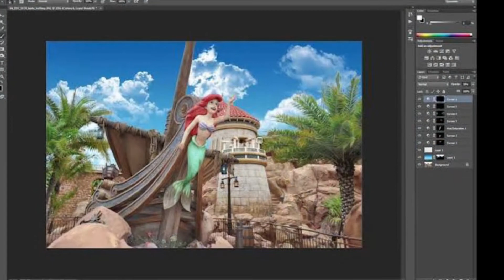#47 🔥5 Interesting facts in Telugu🔥|| Eiffel Tower growing 😳|| hbfactstelugu ⚡️